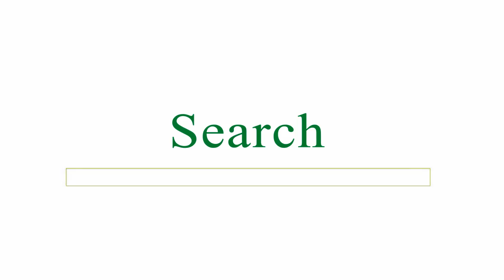Information Security Awareness Training Video: "Identity Theft"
Wei Wang and Eric Huynh of the University of North Carolina at Wilmington received honorable mention for their training video entry, "Identity Theft."